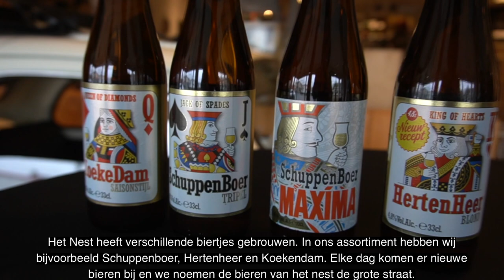Bieren van het Nest Productvideo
Hallo allemaal,

In deze video krijgt u uitleg over de bieren van het Nest!
bent u geïnteresseerd in deze bieren van het Nest?